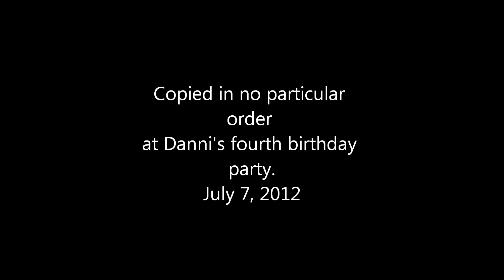Old Photos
My daughter Alexis found these at her moms house. How young we were!